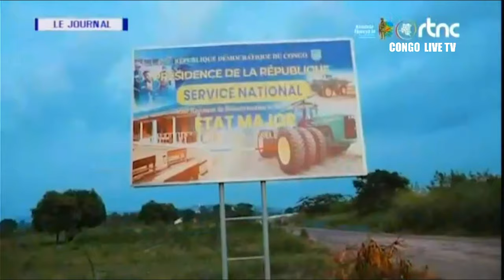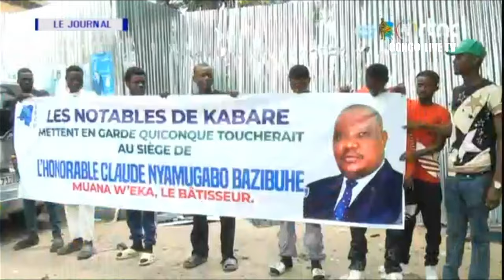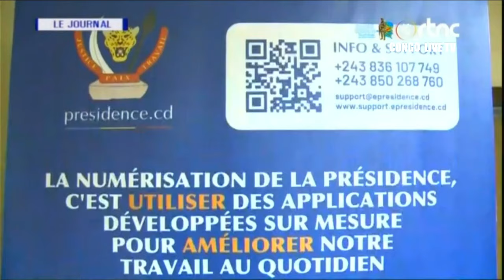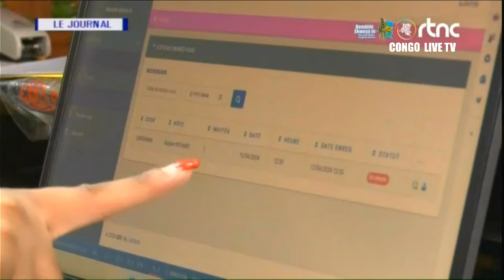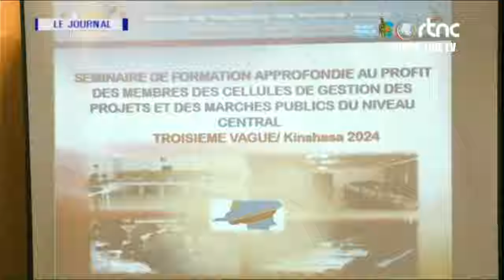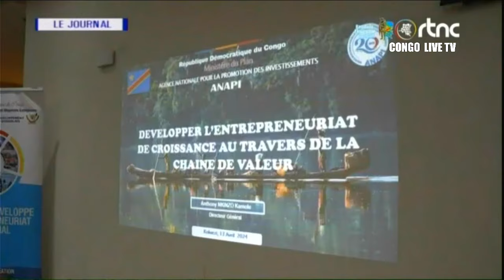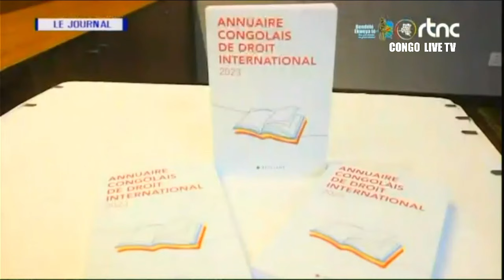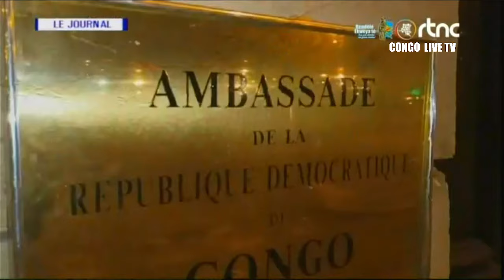🔴URGENT: FINI LE DEBAT VOICI LES PREMIÈRES IMAGES DU Pdt FELIX TSHISEKEDI DEPUIS SON RETOUR AU PAYS